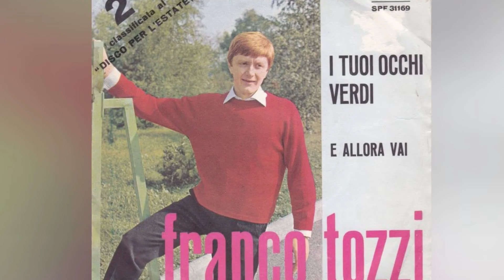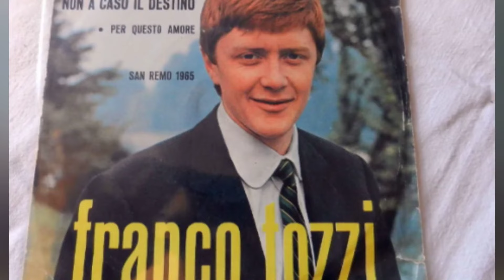È MORTO ALL'IMPROVVISO POCHI MINUTI FA: TERRIBILE LUTTO NELLA MUSICA ITALIANA, TUTTI SOTTO SHOCK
Una notizia sconvolgente ha scosso il cuore della musica italiana: Franco Tozzi, una figura iconica nel panorama artistico, è morto all'improvviso pochi minuti fa. Questo terribile lutto ha lasciato tutti sotto shock, compresi i fan e gli addetti ai lavori. Scoprite come il fratello maggiore del celebre Umberto Tozzi, che ha condiviso con lui non solo il sangue ma anche la passione per la musica, ci ha lasciati in modo così improvviso. La perdita di Franco Tozzi non è solo un lutto per la famiglia Tozzi, ma per l'intero mondo della musica italiana. In questo video, esploriamo la vita, il talento e l'eredità di Franco Tozzi, e condividiamo le parole commoventi di Umberto Tozzi in questo momento di profondo dolore. Unisciti a noi per rendere omaggio a Franco Tozzi, per comprendere l'impatto della sua scomparsa e per scoprire come il suo lascito continuerà a vivere nella musica italiana. Questa notizia tragica ha lasciato tutti sotto shock, e ci troviamo di fronte a un momento di riflessione sulla vita e l'arte di uno dei pilastri della musica italiana.